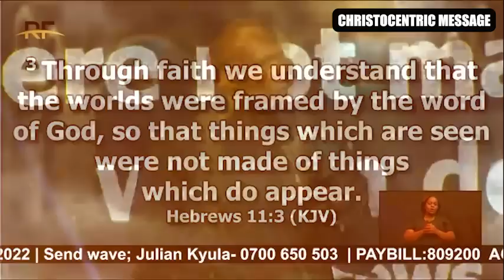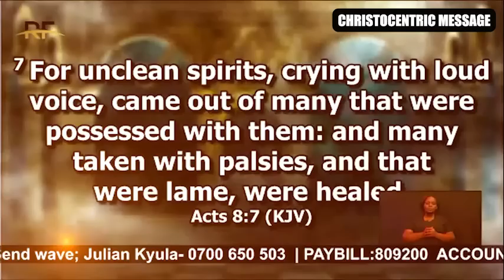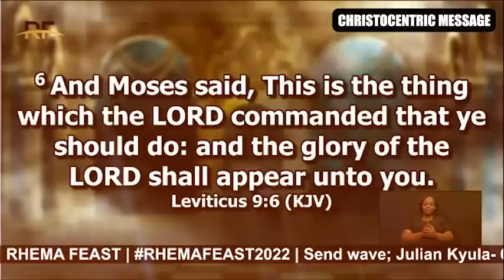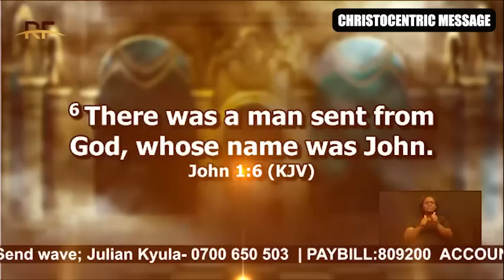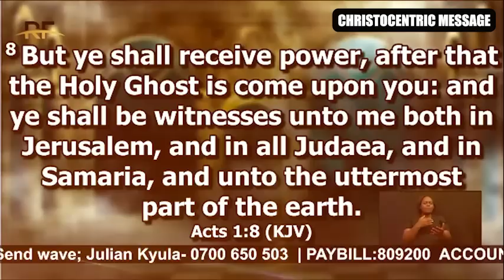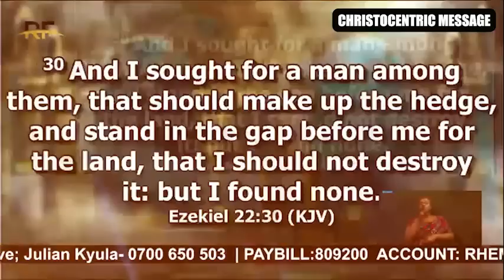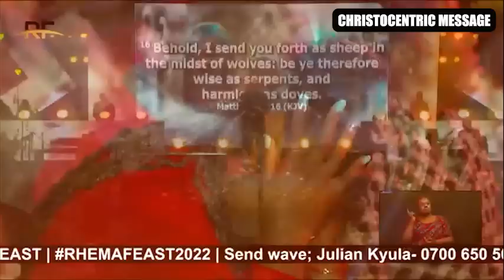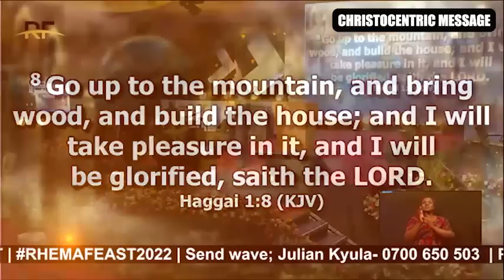Revival Come [The Mandate] || Rhema Fest 2022 || Nairobi-Kenya || Apostle Joshua Selman